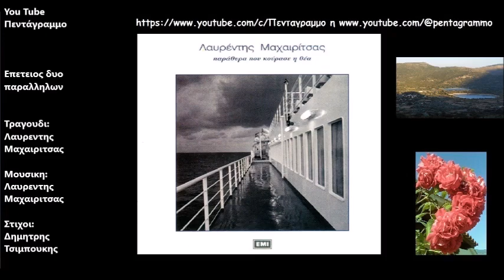Επετειος δυο παραλληλων